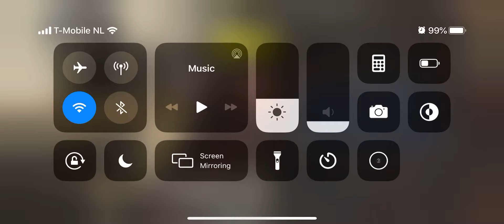Call of Duty: Mobile || Multiplayer Match Frontline || Fruity